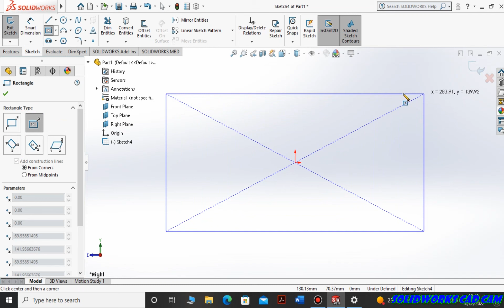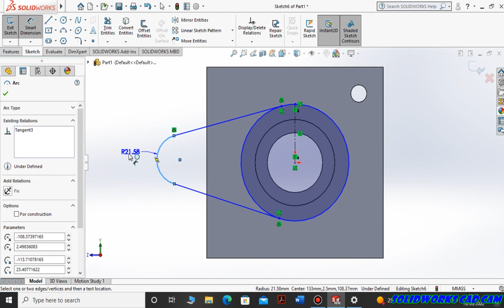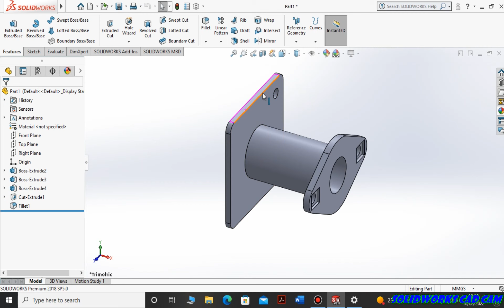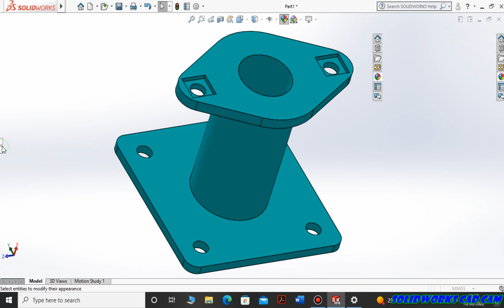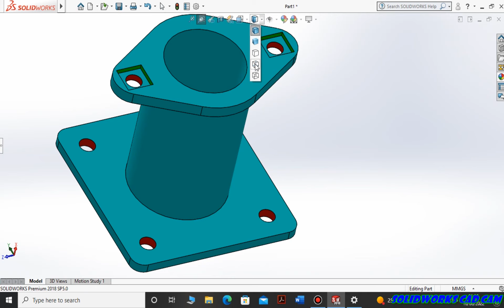Exercise 27 || solidworks tutorial for beginners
Visit us on solidworks Cad Cam website to download this exercises

Video content ::
Sketches :
Smart Dimension
Lines
Arc
Circle
Trim entities
Rectangle
Properties
Features :
Extruded Base/Boss
Extruded Cut
Reference Geometry (Make plan)
Rip
Change colours